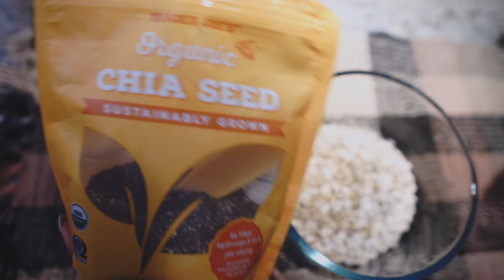Morning Power Bowl 2 | One Shot at Life VLOG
Power Bowl ingredients
1/4 cup of rolled oats
1 tsp chia seeds
1 tablespoon of super seed ancient grain blend
1 tablespoon of raisins
1 teaspoon of Ground cinnamon
1 teaspoon of honey
1/2 of small banana
1 tablespoon of peanut butter
7 blueberries
1/4 cup of almond milk or water
(Add more if desired )

Ankle Weights:

Ab Sliders:

Lens used

Camera used: